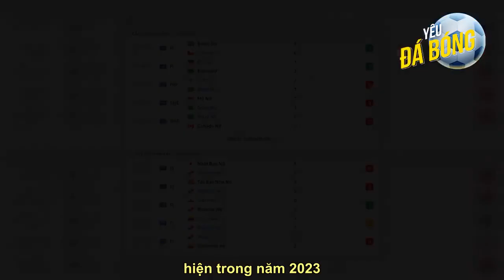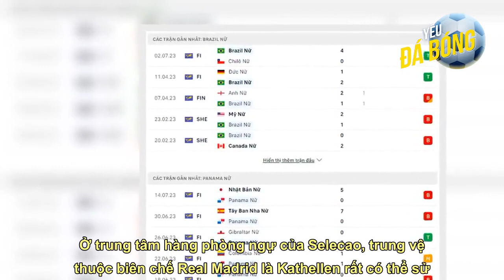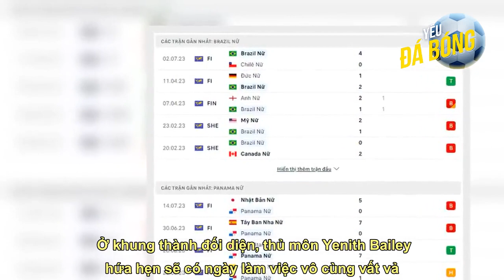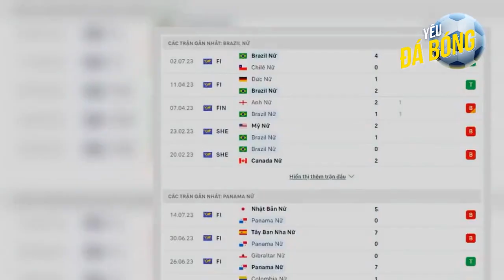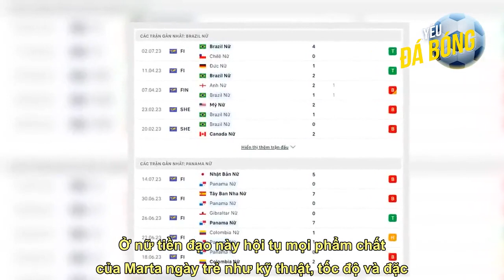Nhận định bóng đá ĐT nữ Brazil vs ĐT nữ Panama, 18h00 ngày 24/7: Điệu Samba bốc lửa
Nhớ Theo dõi kênh youtube để xem nhiều video hơn nữa nhé ĐT nữ Brazil đã giữ sạch lưới 11/12 trận gần nhất tại vòng bảng các kỳ World Cup, một thống kê nói lên sức mạnh của ứng viên vô địch tiềm năng. Đụng độ đối thủ yếu Panama sẽ là cơ hội để Selecao có màn ra quân ấn tượng.  Phân tích phong độ của ĐT nữ Brazil vs ĐT nữ Panama Nữ Brazil đặt mục tiêu vô địch, quyết tâm rửa món hận ở kỳ đại hội năm 2019 khi bị loại ngay từ vòng 1/8. Tuy nhiên, đây thực tế là một tham vọng hơi xa tầm tay nếu nhìn vào những gì Selecao đã thể hiện trong năm 2023. Tính trên mọi đấu trường, Nữ Brazil thi đấu 7 trận trước khi đặt chân đến đất Australia nhưng chỉ thắng 3 trận. Họ đã chơi khởi sắc hơn ở 2 trận giao hữu gần nhất khi thắng Đức và Chile nhưng vẫn để lại không ít nỗi lo cho người hâm mộ.  Tuy nhiên, cần biết là Nữ Brazil chỉ thua có 1/18 trận tại vòng bảng World Cup gần nhất, còn lại thắ